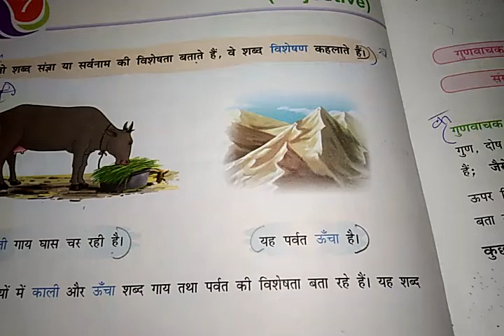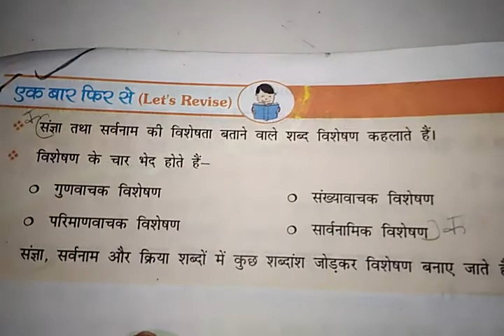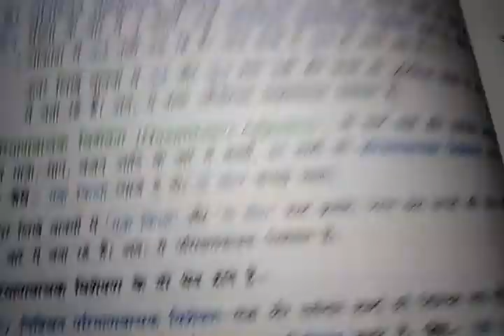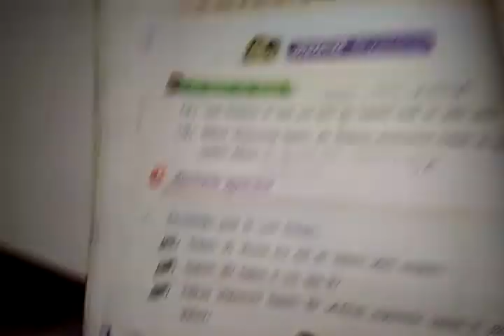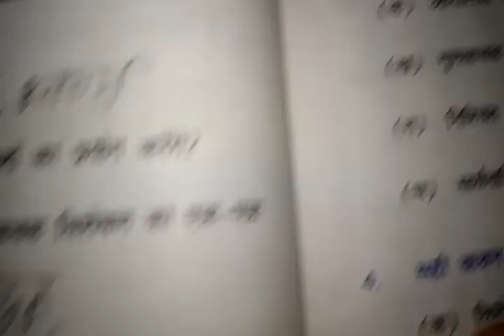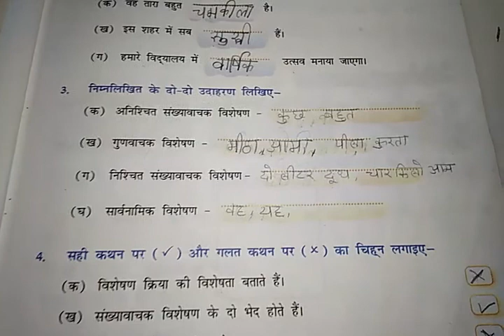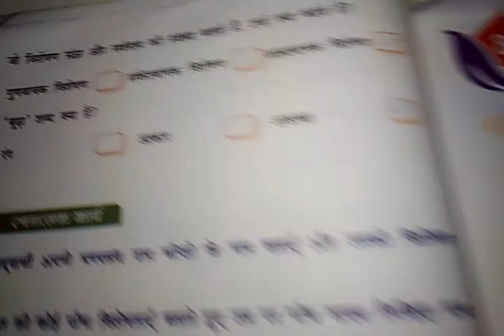Class 5 Hindi date (30/10/2020)by Preeti Sharma